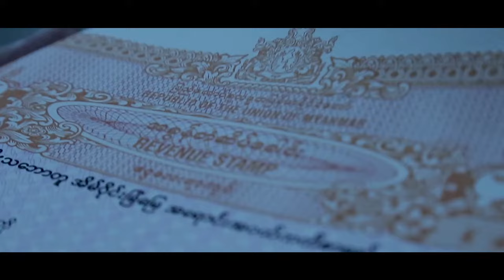စောထက်နိုင်စိုး (Saw Htet Naing Soe) - နင်တကယ်မချစ်ဘဲနဲ့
Song Name - နင်တကယ်မချစ်ဘဲနဲ့
Vocal - Saw Htet Naing Soe
Composer - Saw Pi Pi
Band - Triangle